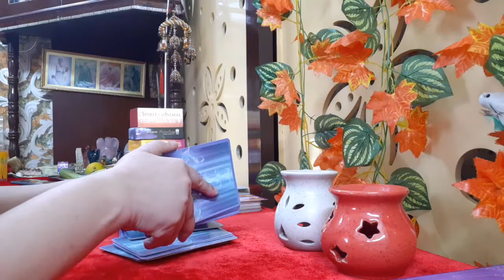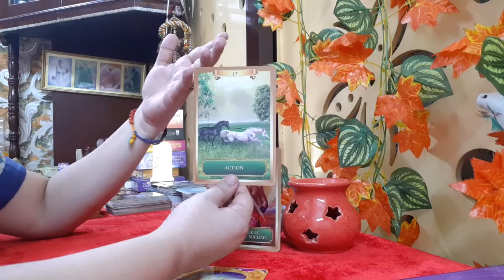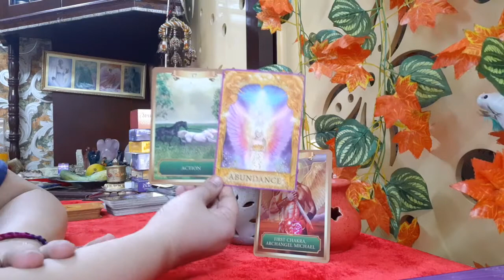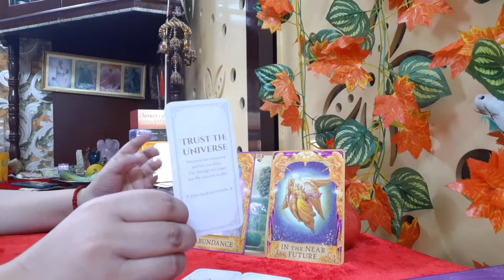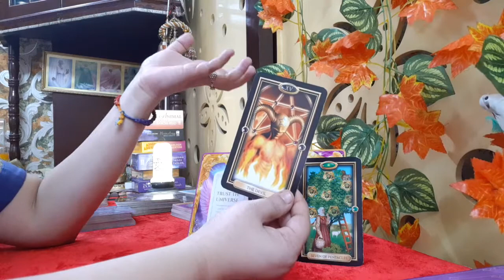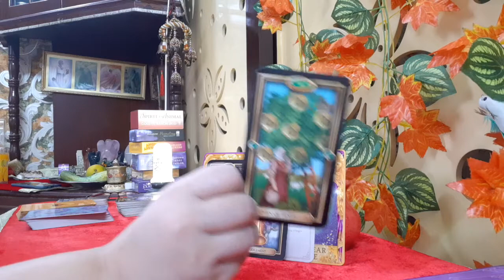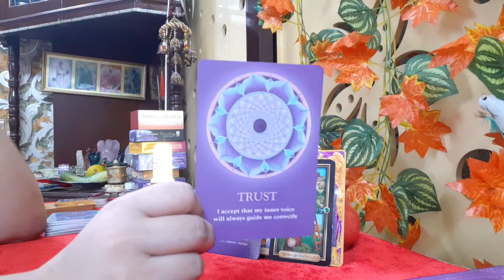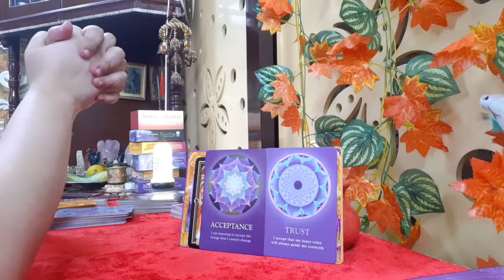September 06,2021 Daily, 😇WOW, Abundance is Sure, Speed up your action |Birthday reading💐🎂DelhiTarot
This is a general daily tarot reading and it talks about your angel and energy oracle messages from the divine for all sun signs In addition it also offers general birthday reading for people born on the said date as well.

Happy Birthday to Birthday Buddies from Delhi Tarot!!

Be blessed!